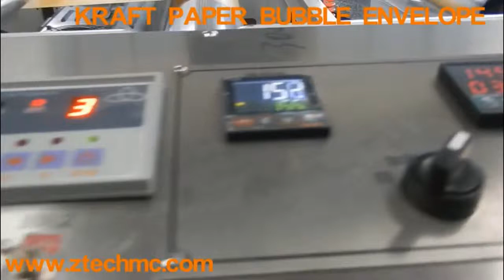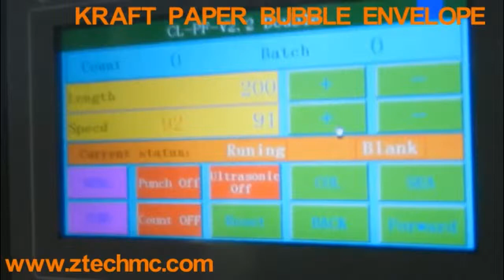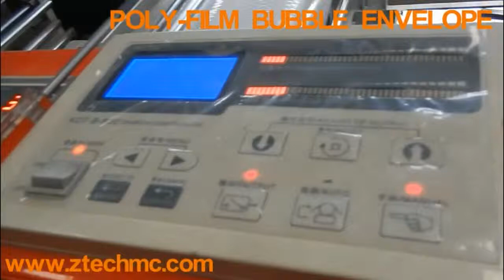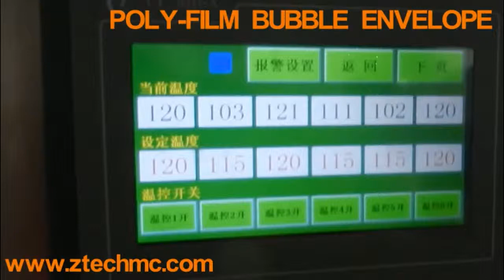New Kraft paper air bubble film envelope bag machine